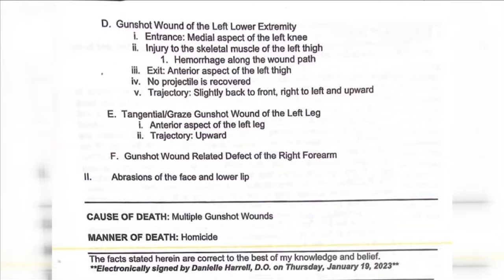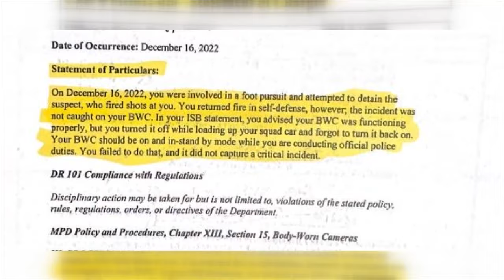Jaylin McKenzie's mother speaks out about recently released video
Jaylin McKenzie's mother says she's still in the dark, asking why her son had to die that night.